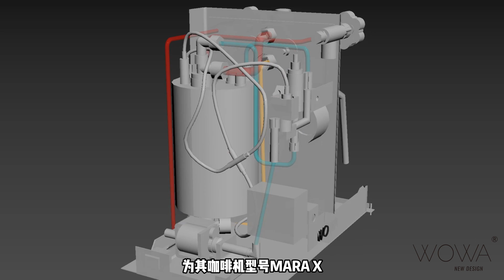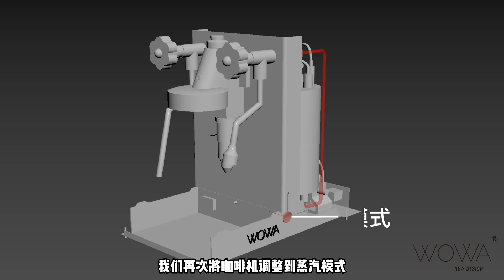硬核解密—lelit marax双探针系统/咖啡机热交换系统/咖啡机原理解说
lelit双引号系统由意大利咖啡机品牌lelit发明，应用在lelit mara x上，是一种用于改善子母容器温度过高问题的一项技术。只有在萃取模式下才适用，萃取温度更加稳定。
视频素材内容为WOWA原创，擅自使用视为侵权。
|wowa|coffee|咖啡机|浓缩咖啡机|咖啡知识|咖啡机原理|双图标系统